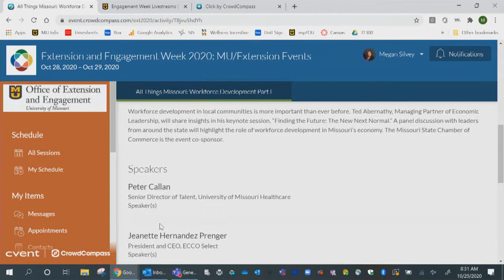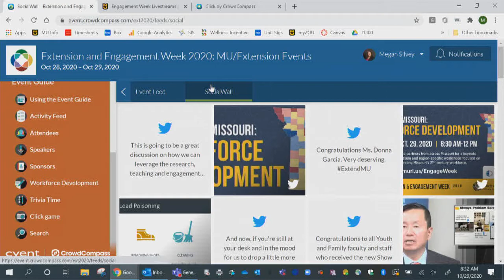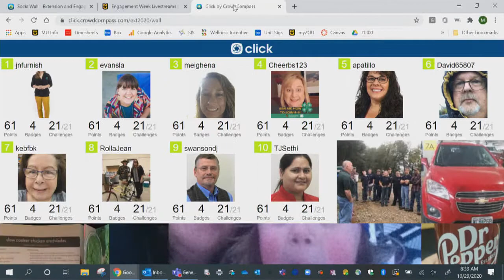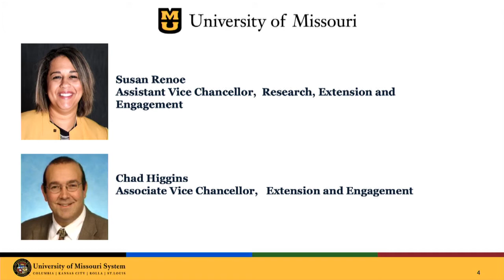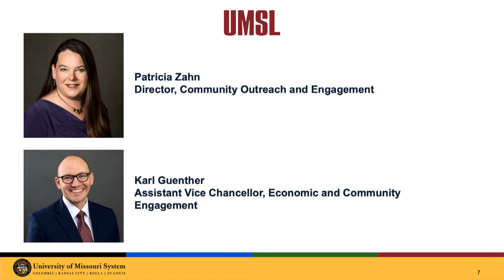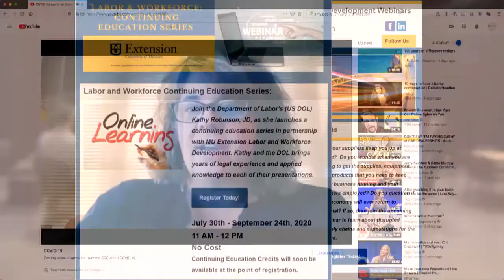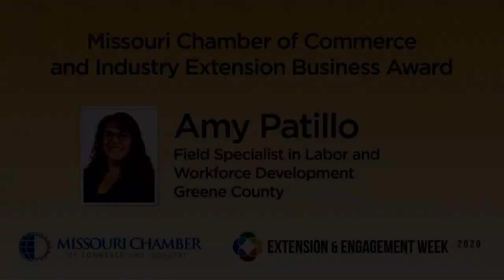University of Missouri Extension and Engagement Week 2020_Welcome, Oct. 29, 2020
Marshall Stewart and Megan Silvey welcome attendees to the virtual conference.

Recorded remarks from Missouri Governor Michael Parson.
Assistant Vice Chancellor for Research, Extension & Engagement, Susan Renoe and Deputy Chief Engagement Officer, UM System, Alison Copeland discuss Engagement leadership.
Announcement of the Missouri Chamber of Commerce Award Winner